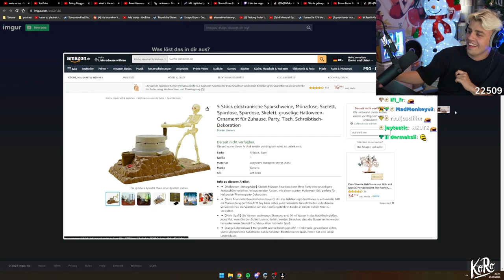Papaplatte reagiert auf extrem lustige Energie überladene Kinderspielzeuge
Papaplatte Lachflash durch extrem lustige Energie überladene Kinderspielzeuge